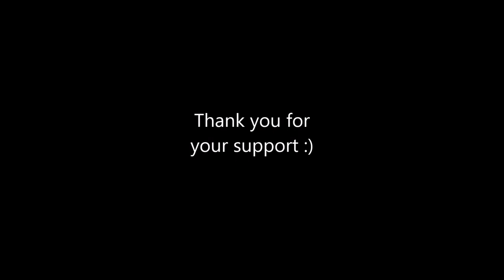2019 Daily Painting Challenge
Sarah Baptist has challenged herself to paint every day in January. this is a wrap-up video recalling how she did and what she learned from the challenge.

If you'd like to find out more about Sarah Baptist Urban Plein Air Landscape Painter please